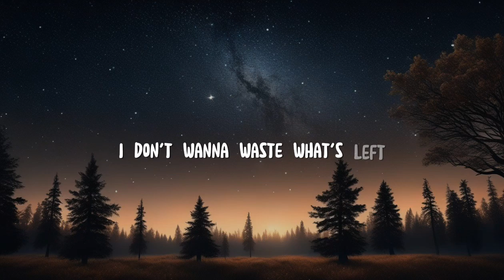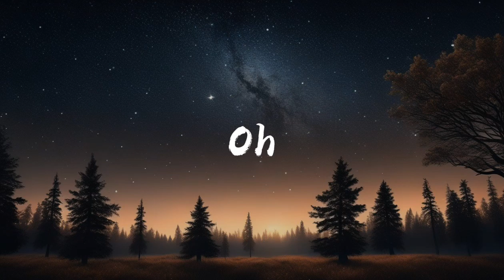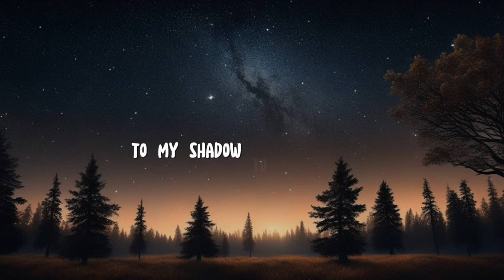On & On - Cartoon (Lyrics)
Lyrics

Through the wastelands, through
 the highways